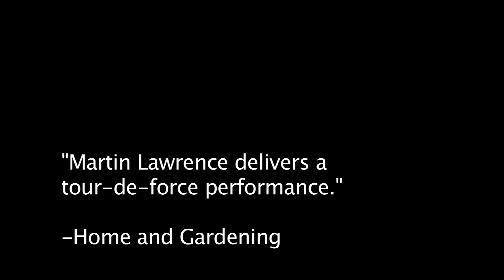Hot Wheels Trailer Final